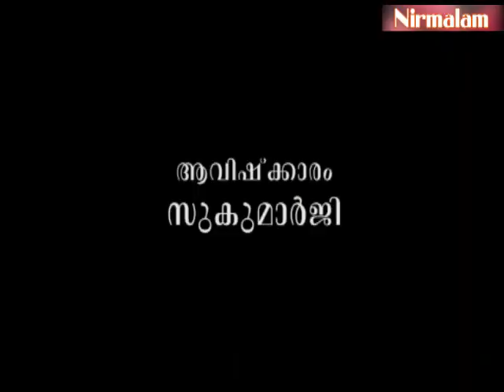Geetha​​​​​​​ vyaghyaanam 147 | സ്വരൂപബോധം നഷ്ടപ്പെടുന്നതിന്റെ രഹസ്യം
ആമുഖം: അനന്തസമാധിയെ പുല്‍കിയ സംപൂജ്യ ആചാര്യസ്വാമികള്‍ ശ്രീ. നിര്‍മ്മലാനന്ദഗിരി മഹരാജ് ഗുരുകൃപയാല്‍ അനുവദിച്ചുതന്നിരുന്ന 'ശ്രീമദ് ഭഗവദ് ഗീത'യുടെ വ്യാഖ്യാനം. നൂറ്റിനാല്പത്തിയേഴാം ഭാഗം.